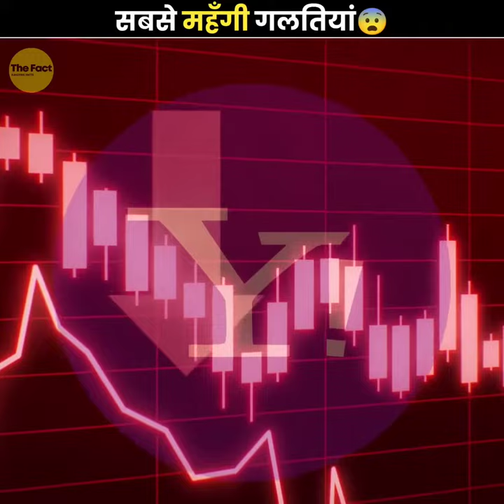Most Expensive Mistakes सबसे महॅंगी गलतियां 😨